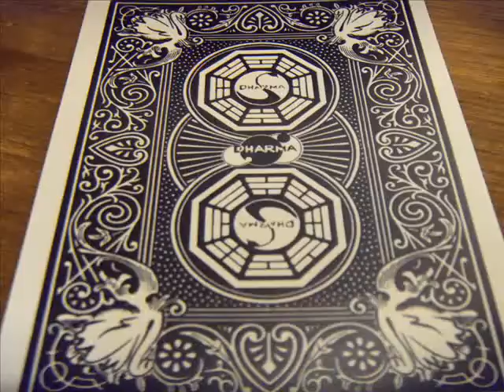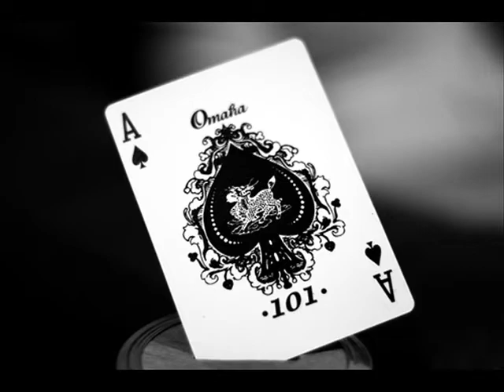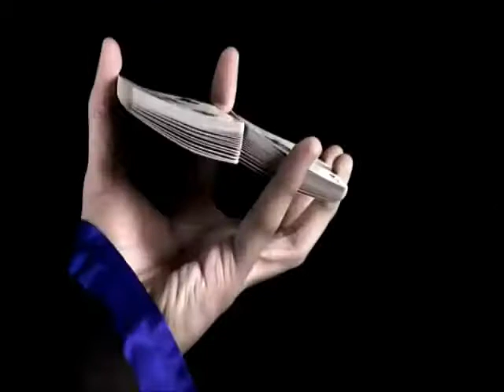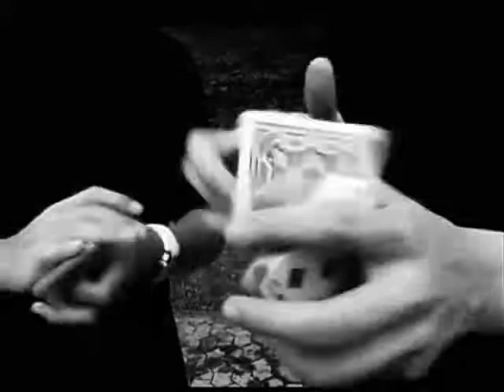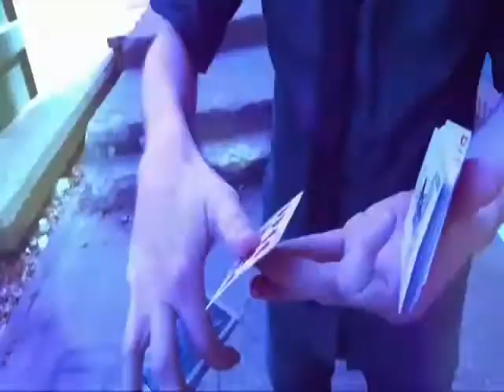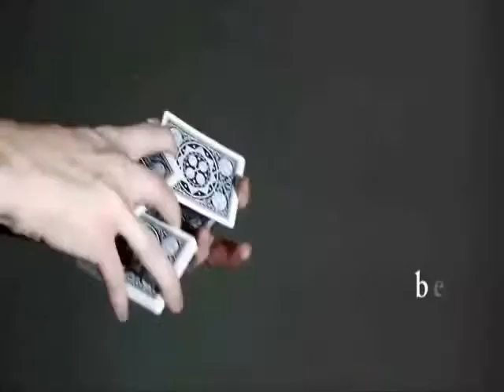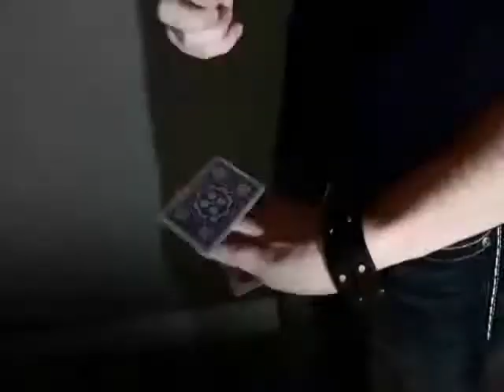Documentary about Playing Cards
Documentary homework about Playing Cards...
Thanks for Huron Low...
Sorry for accent and grammer wrongs